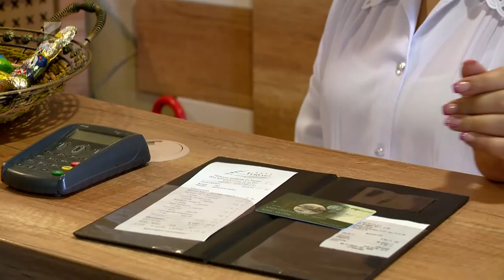Szeretik a SZÉP-kártyát - Kölcsey Tv